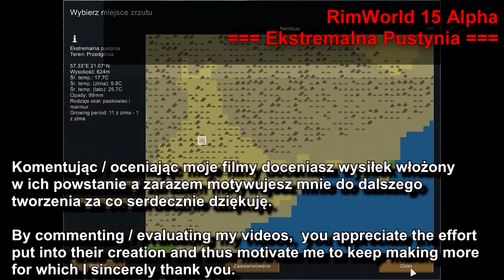#04 = RIMWORLD - Ekstremalna Pustynia == Podbiłem poziom trudności do "Challenge"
Ktoś na czacie "marudził", że gram na zbyt niskim poziomie trudności i seria będzie nudna. By nie było, że nie słucham oglądających - podbiłem poziom trudności na przedostatni dla Kasandry. Oczywiście skutek natychmiastowy - już rozpoczęły się problemy...